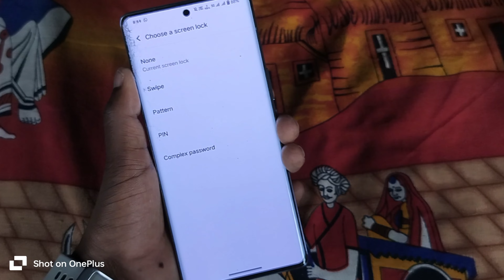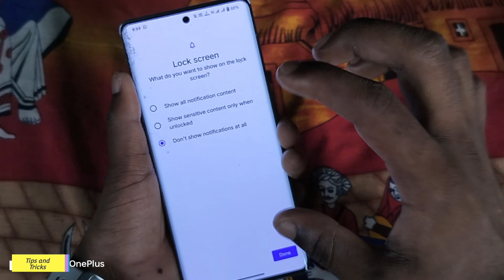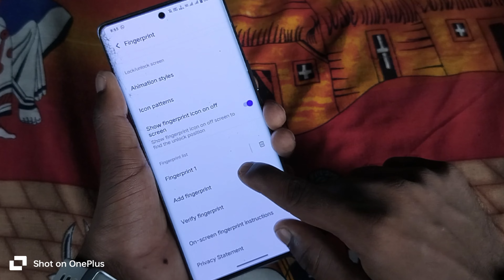iqoo z7 pro screen lock settings !! iqoo z7 pro me screen lock kaise lagaye " iqoo z7 pro 5g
🟤🟤 Instagram tutorial 🟤🟤

🔴 OnePlus Nord CE 3 lite Tutorial 🔴

    🟤 Vivo V27 / v27 Pro Tutorial🟤

      🟤 Mobile Tutorial 🟤

       🟤🟤Follow me -: 🟤🟤